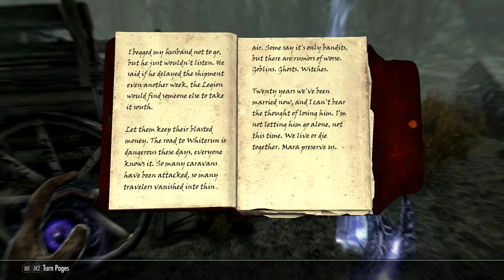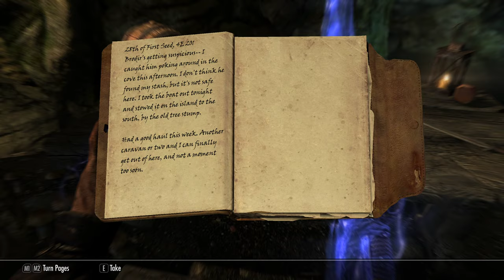Gothica 2 - I've got a condition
Turns out, I'm really a bard